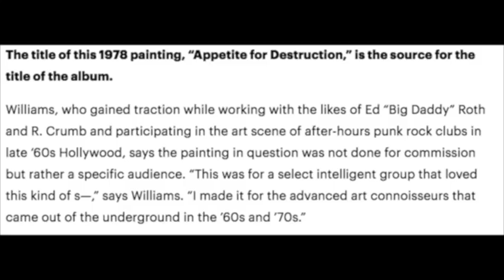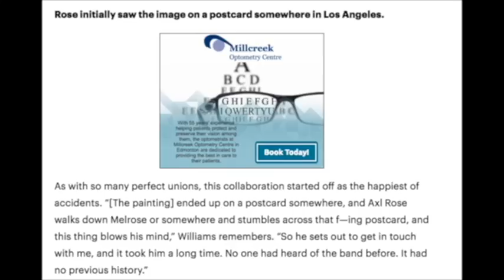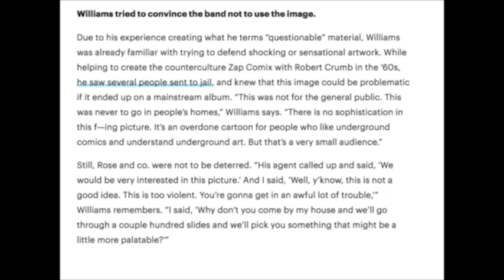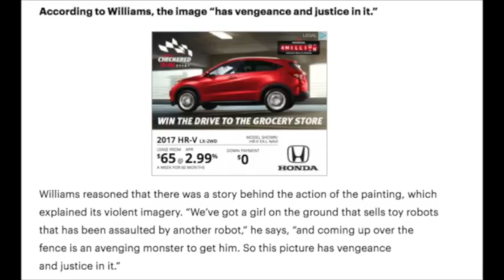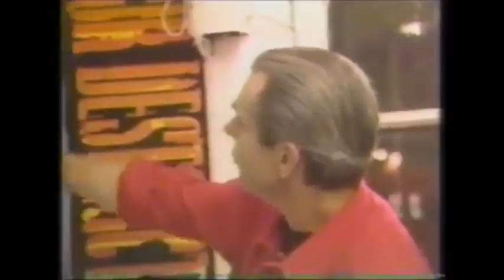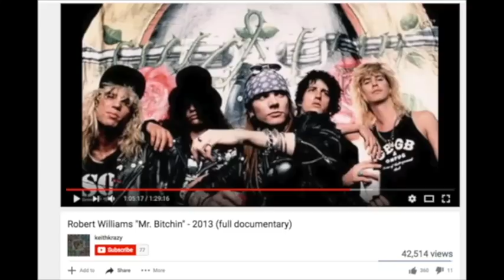Guns N' Roses: The True Story Behind The Appetite For Destruction's Artwork Robert Williams!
The True Story Behind Appetite for Destruction's Artwork by Robert Williams

Ahead of Guns N' Roses Show in San Antonio Texas Tonight on September 8 2017

Robert Williams Documentary

Source Material Entertainment Weekly

WIP243
Linda Scott
Cody D
Eike Christian

Guns N’ Roses 2017 Tour Dates:
01/21 – Osaka, JP @ Kyocera Dome *
01/22 – Kobe, JP @ World Arena *
01/25 – Yokohama, JP @ Yokohama Arena *
01/28 – Tokyo, JP @ Saitama Super Arena
01/29 – Tokyo, JP @ Saitama Super Arena *
02/02 – Wellington, NZ @ Westpac Stadium
02/04 – Auckland, NZ @ Western Springs Stadium
02/07 – Brisbane, AU @ QSAC Stadium
02/10 – Sydney, AU @ ANZ Stadium
02/11 – Sydney, AU @ ANZ Stadium
02/14 – Melbourne, AU @ Melbourne Cricket Ground
02/18 – Adelaide, AU @ Adelaide Oval
02/21 – Perth, AU @ Domain Stadium
02/25 – Singapore, SG @ Changi Exhibition Centre
02/28 – Bangkok, TH @ SCG Stadium
03/03 – Dubai, AE @ Autism Rocks Arena
05/27 – Dublin, IE @ Slane Castle
05/30 – Bilbao, ES @ San Mames Stadium
06/02 – Lisbon, PT @ Passeio Martimo De Alges
06/04 – Madrid, ES @ Vincente Calderon Stadium
06/07 – Zurich, CH @ Letzigrund
06/10 – Imola, IT @ Greenfield
06/13 – Munich, DE @ Olympiastadion
06/16 – London, UK @ London Stadium
06/20 – Gdansk, PL @ Stadion Energy Gdansk
06/22 – Hannover, DE @ Messe
06/24 – Werchter, BE @ Classic
06/27 – Copenhagen, DK @ Telia Parken
06/29 – Stockholm, SE @ Friends Arena
07/01 – Hämeenlinna, FI @ Kantolan Tapahtumapuisto
07/04 – Prague, CZ @ Letnany Airport
07/07 – Paris, FR @ Stade de France
07/10 – Vienna, AT @ Ernst Happel Stadion
07/12 – Nijmegen, NL @ Goffert Park
07/15 – Tel Aviv, IS @ Hayarkon Park
07/27 – St. Louis, MO @ The Dome At America’s Center
07/30 – Minneapolis, MN @ U.S. Bank Stadium
08/02 – Denver, CO @ Sports Authority Field at Mile High
08/08 – Miami, FL @ Miami Marlins Stadium
08/11 – Winston-Salem, NC @ BB&T Field at Wake Forest University
08/13 – Hershey, PA @ Hersheypark Stadium
08/16 – Buffalo, NY @ New Era Field
08/19 – Montreal, QC @ Parc Jean Drapeau
08/21 – Ottawa, ON @ TD Place Stadium
08/24 – Winnipeg, MB @ Investors Group Field
08/27 – Regina, SK @ New Mosaic Stadium at Evraz Place
08/30 – Edmonton, AB @ Commonwealth Stadium
09/01 – Vancouver, BC @ BC Place Stadium
09/03 – George, WA @ The Gorge
09/06 – El Paso, TX @ Sun Bowl Stadium
09/08 – San Antonio, TX @ Alamodome